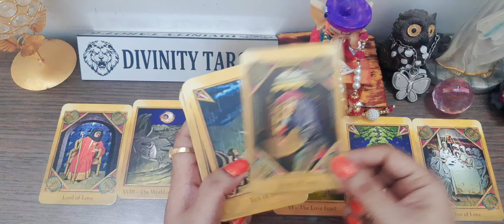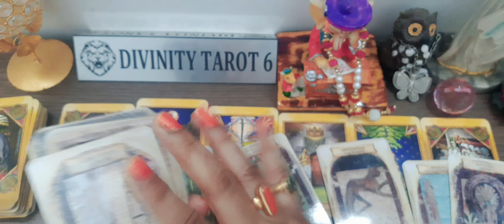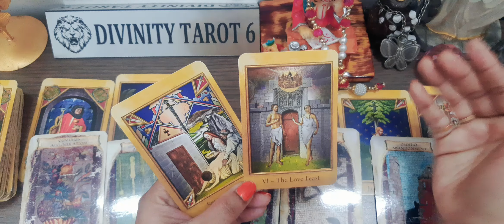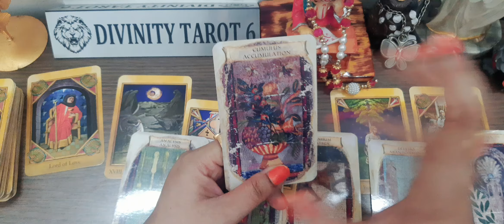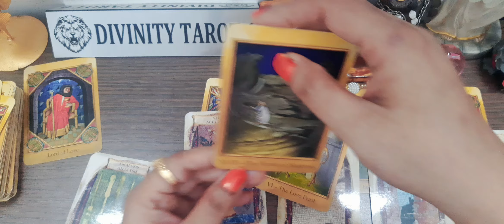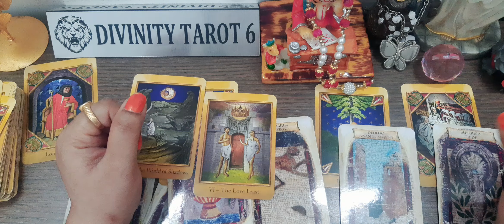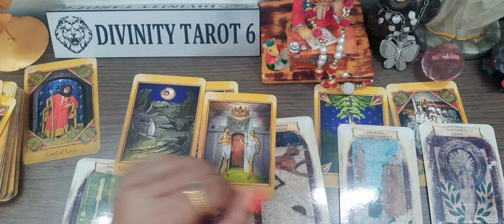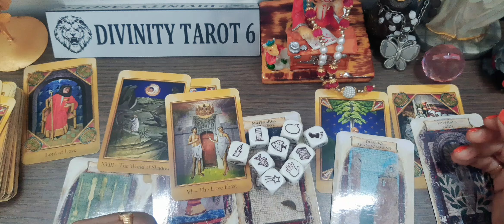आपके जीवन में क्या और कौन निश्चित रूप से आने वाला हैwhatiscomingnext